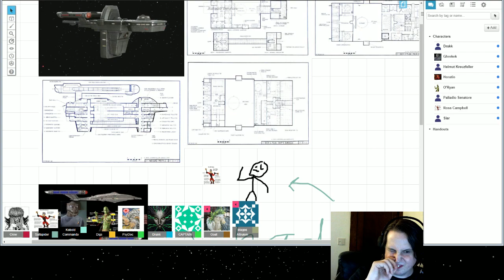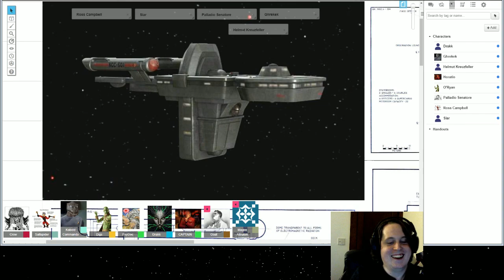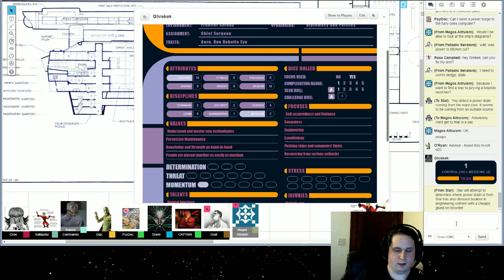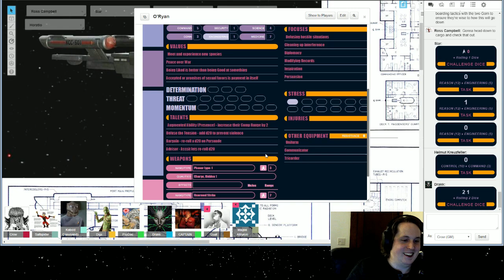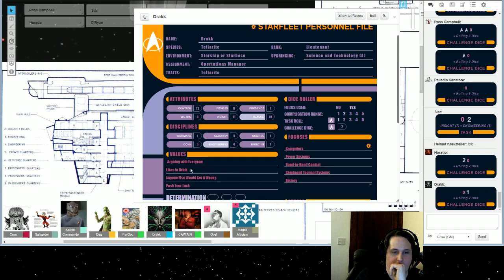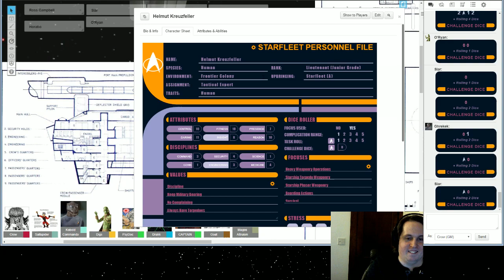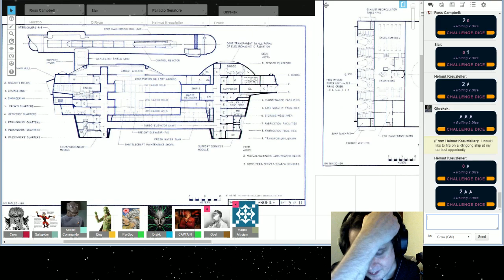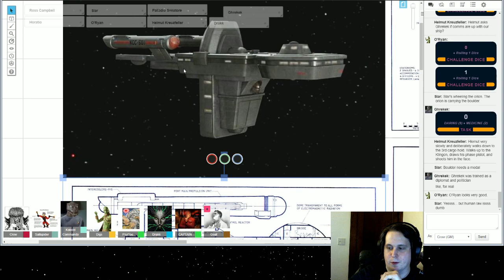The Courtesy Flush - BPL Tabletop: STAR TRACK! - Siege of the Esses - Star Trek Adventures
Streaming every Monday, Wednesday, and Friday! 8:00pm-10:00pm EST!
Adventure Friday with Naresar! 7:30pm-9:00pm EST
Opening/End Music by our buddy A F T E R B U R N E R